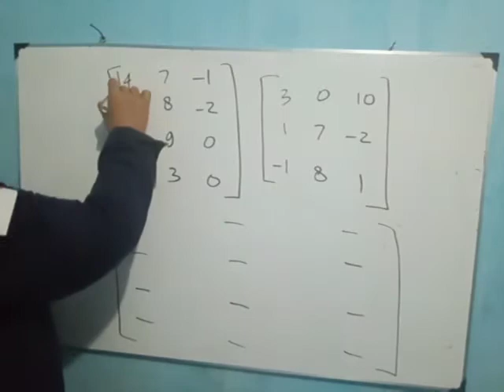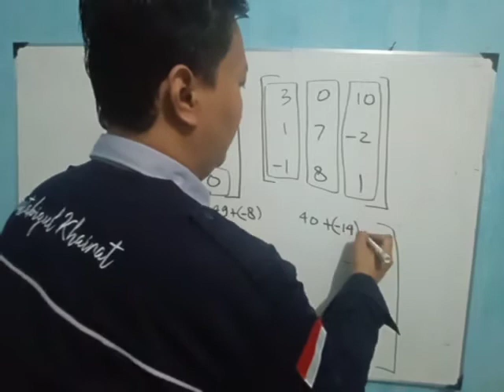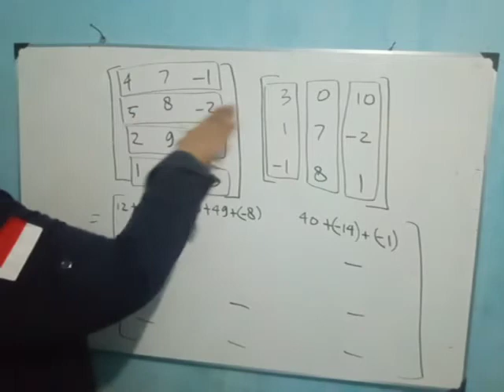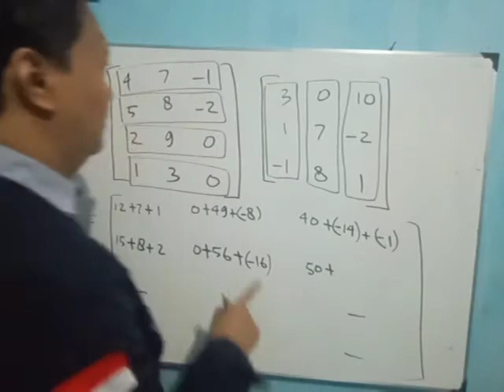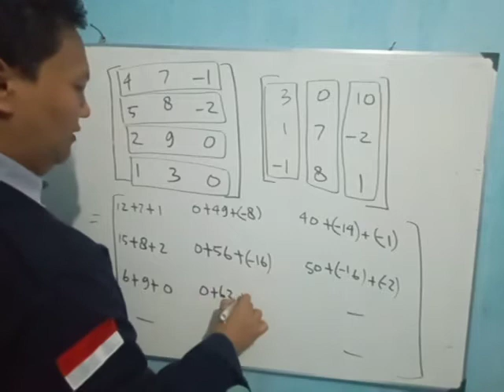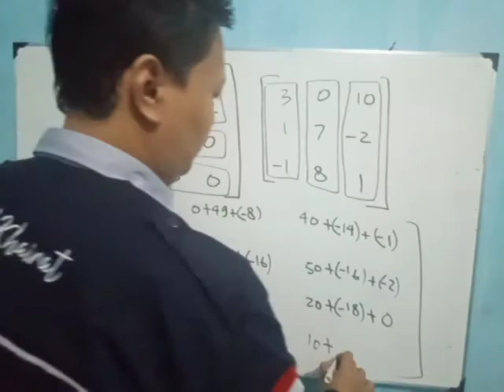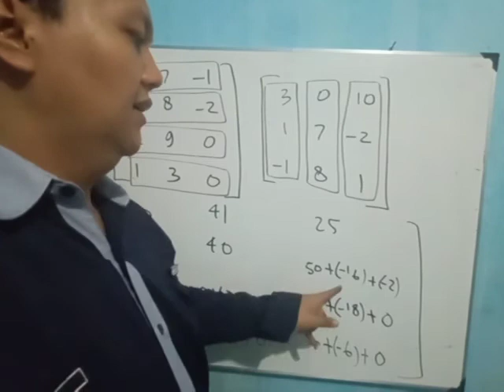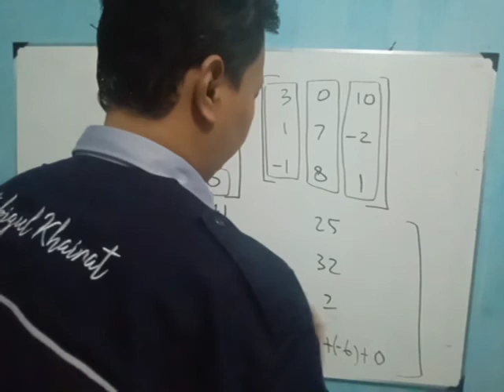Contoh 2: Cara Mengalikan Dua Matriks